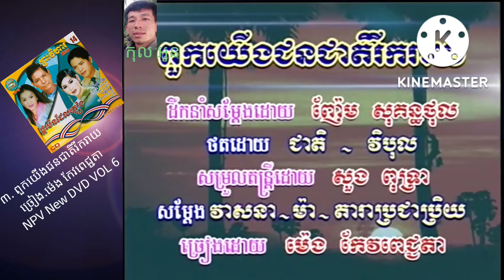៣. ពួកយេីងជនជាតិរីករាយ ច្រៀង.ម៉េង កែវពេជ្ជតា ផលិតកម្ម.ព្រះវិហារថ្មី NPV New Production DVD VOL 6